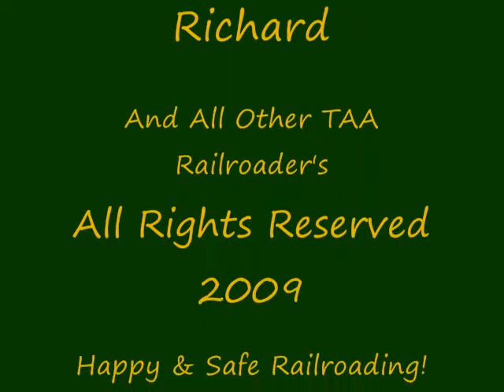Trains Across America Part 23 ~ Running Lime On The D&H ~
Loaded Flat Cars of Lime arrived at Binghamton Yard in NY. Now The Delaware & Hudson Railroad will take the 2 flat cars of lime and the loader north on Train 252 for delivery at the Refinery up North on the D&H Line in the Adirondack Mountains. Normal operation on D&H can sometimes run into trouble, as today with one of the flat cars of lime, The conductor of 252 gets His train to Saratoga Yard half way of its delivery location, but can not take it any farther. So after a few hours of moving the lime onto the remaining flat car, and setting the bad flat car off for repair, D&H 252 continues north. Once ariving at its delivery location, The local power picks up the train for delivery on the branch line. once ariving at the yard up in the mountains, the local yard switcher does a reverse move up into the refinery. The lime gets unloaded, and then after it has been refined, gets picked back up in 2 covered hoppers. Once the train has been made up, the local switcher heads back for the mainline to meet up with D&H 931 for the lime to get put on and taken back south and shipped west for use on Farms All Across America. We also get to catch D&H #19 stop at Port Henry Station to pick up happy Passengers going North To Montreal, Canada. Make sure to tune into For part 24 of TAA!